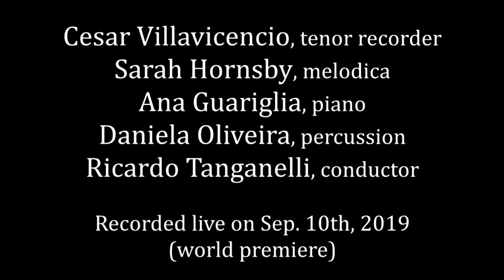Martin Herraiz - torção (2014 - WP 2019)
Premiere/undrawering of my work "torção" (torsion), for tenor recorder, melodica, piano and percussion.

Performed by Cesar Villavicencio, recorder; Sarah Hornsby, melodica; Ana Guariglia, piano; Daniela Oliveira, percussion; and Ricardo Tanganelli conducting.

Recorded live on Sep. 10, 2019, in São Paulo, Brazil.